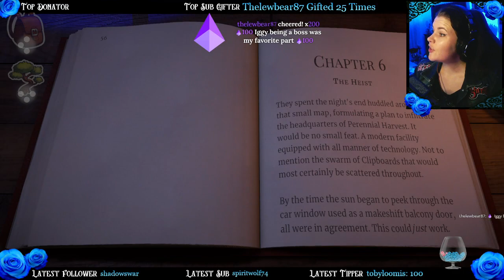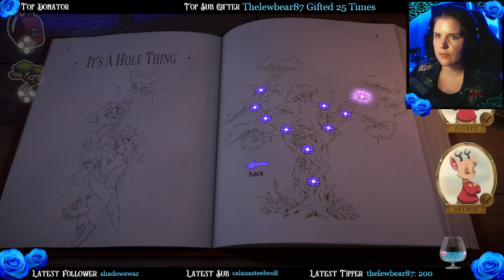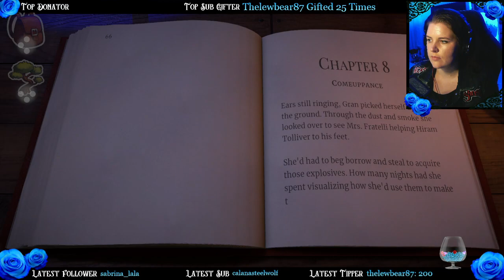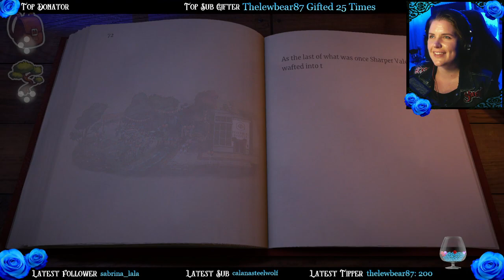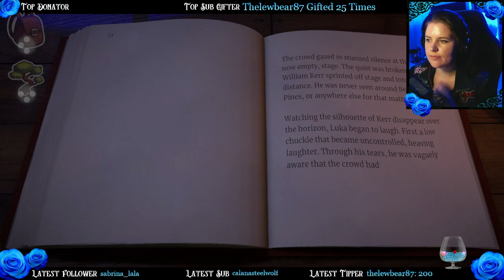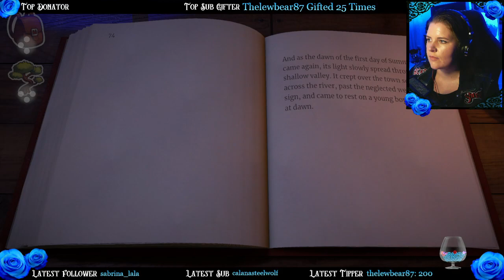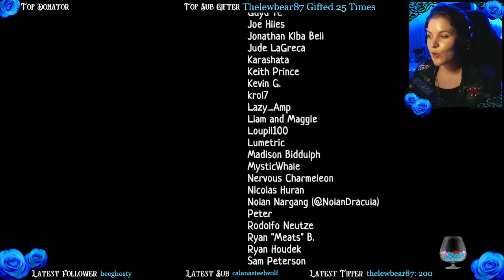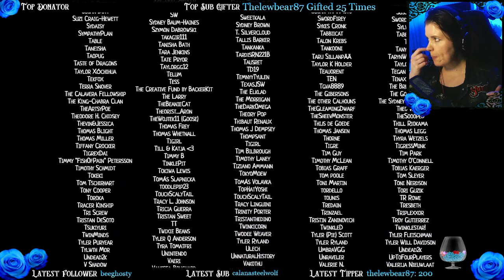Setting Down Roots || Beacon Pines (FINALE)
It's time to draw this tale to a close, and stop an evil mastermind with some trickery and plenty of heart! This was truly a wonderful adventure that brought us all to tears of laughter and sorrow. Thank you all for experiencing this with us!
Cherubim of the Archive:
Ben Haliotis – Billy Hardin - David Shepper JR - Hayden Parke – Mariah Herber - Mikey - Tony

Archangels of the Forest:
Aaron Kosterman - Alan Smith - Charles Ceates - Gin Zarubin - Ivy Awkerman – Liam Connolly - Likedbacchus142 - Loos Klepke - Martin - Norse Fox93 – PokemonUB - Scion of the Emperor - Ste Duffy - Valerie